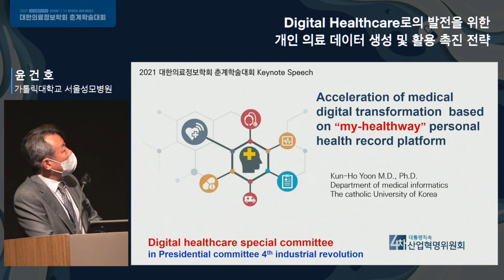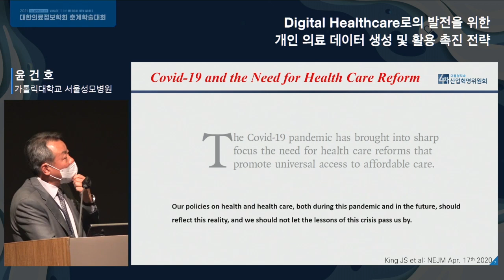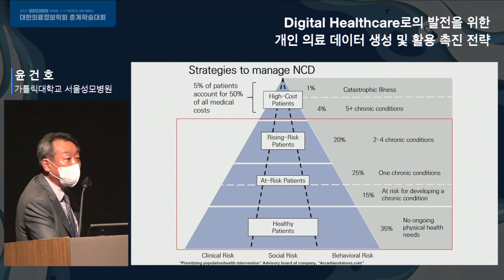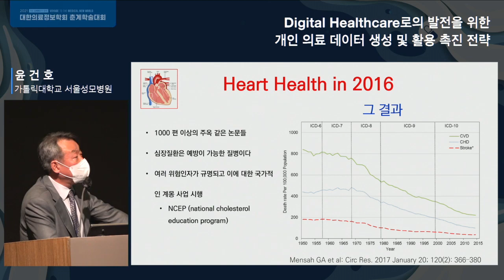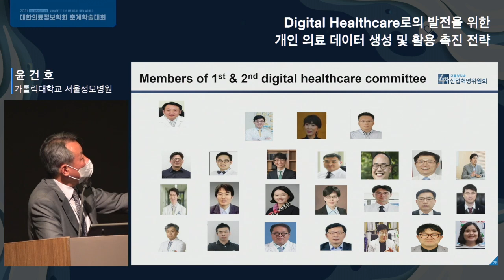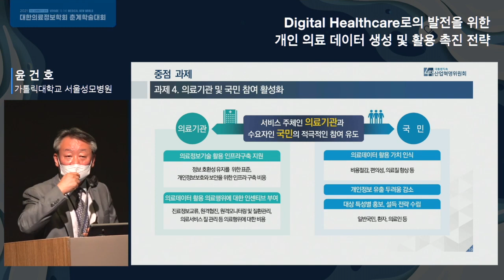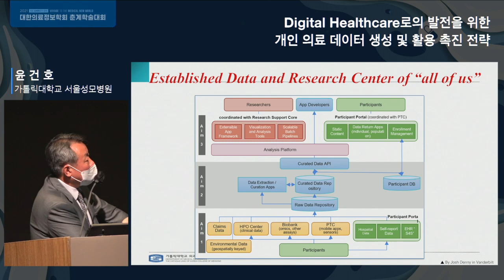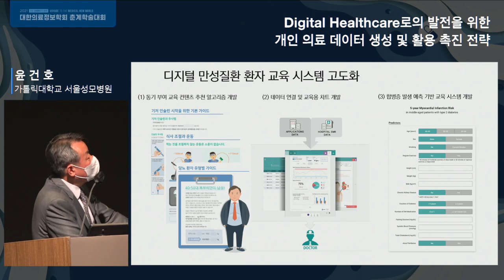2021년 대한의료정보학회 춘계학술대회 Keynote Speech 강연 (윤건호 가톨릭대학교 교수)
주제: Digital Healthcare로의 발전을 위한 개인 의료 데이터 생성 및 활용 촉진 전략
연자: 윤건호 가톨릭대학교 교수/4차산업혁명위원회 디지털헬스케어 특별위원장